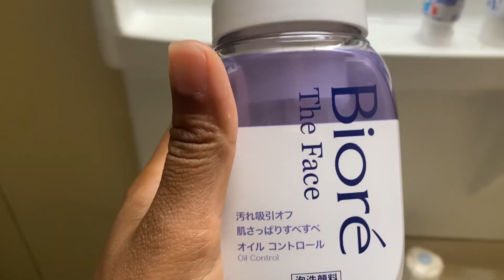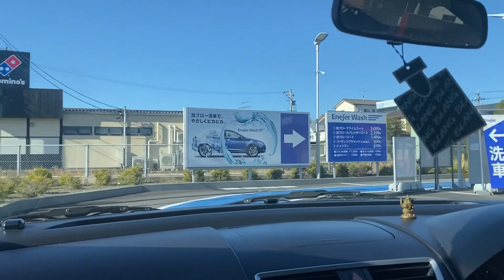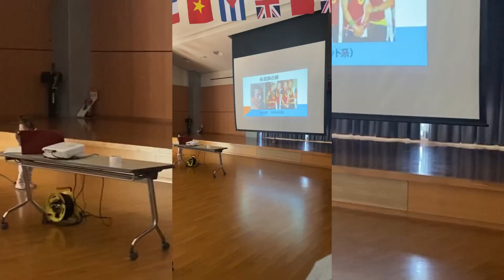Vlog / day in my life with Japanese friends and others / आजको दिन सरै रमाईलो भयो 😂😁/ samana blog/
Vlog
Day in my life with Japanese friends and other people आजको दिन सरै रमाईलो भयो samanavlog nepaliinjapan dayinmylifevlog nepaliculture nepalifestivalblog cultureprogram philippinesfood indainstreetfood myskincareroutine skincareroutine allskintones suncream hospitalday holiday funnyvideo #